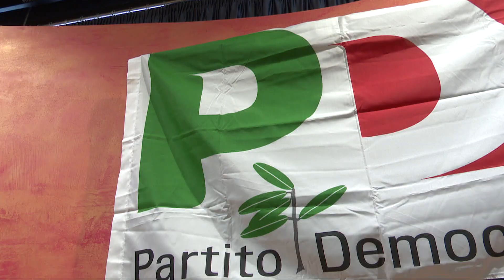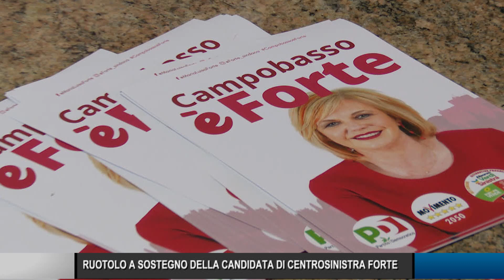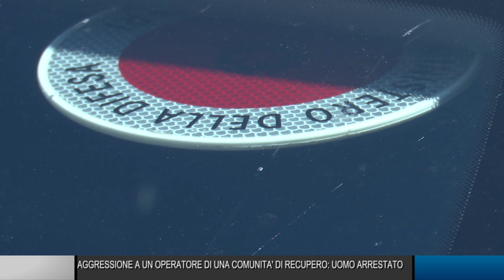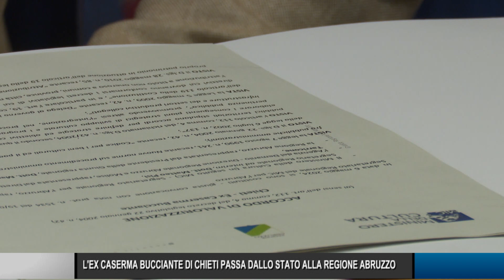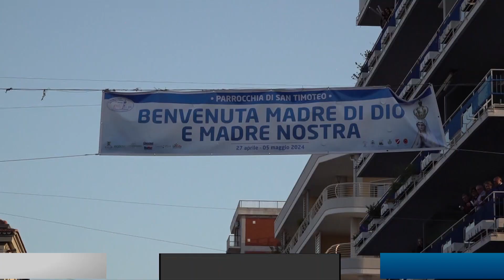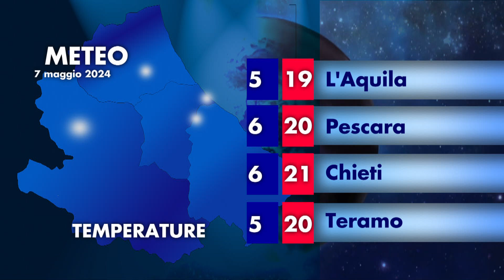Telegiornale ore 14.00 – 06/05/2024